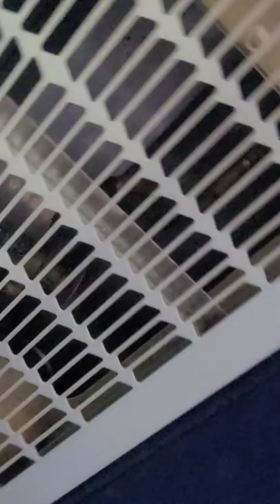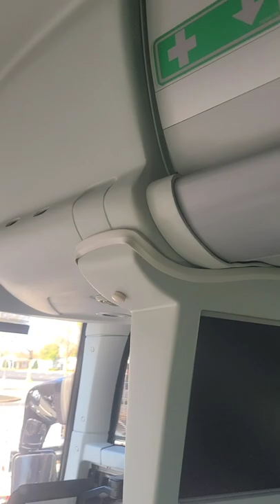Air Conditioner On Prevost Passenger Bus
Diagnosing a 2015 Prevost (Volvo) Bus AC not blowing.